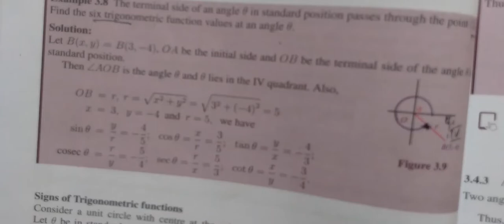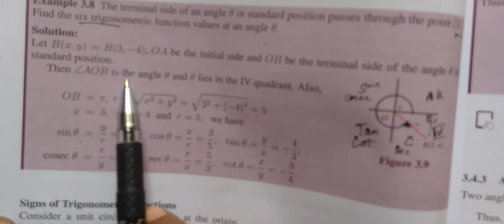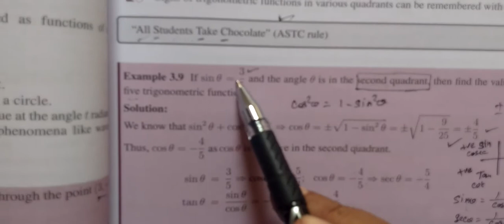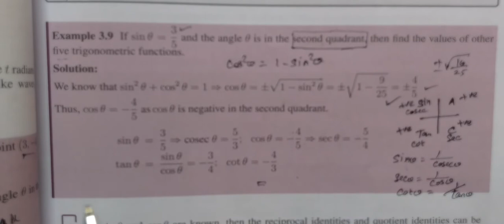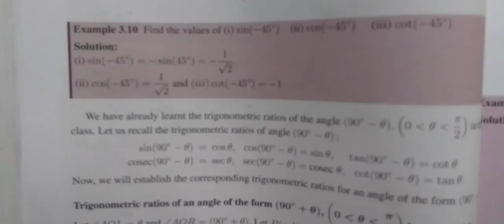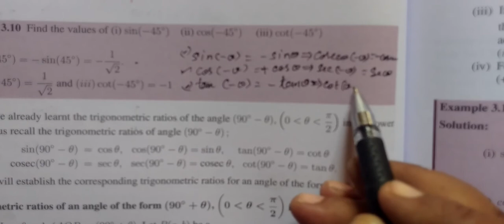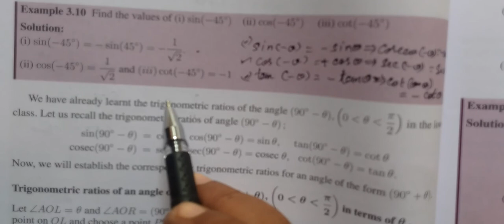11-M [Exle-3.8, 3.9 and 3.10 ] முக்கோணவியல்-Trigonometry # Gomathi maths_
11-M [Exle-3.8, 3.9 and 3.10 ] முக்கோணவியல்-Trigonometry # Gomathi maths_